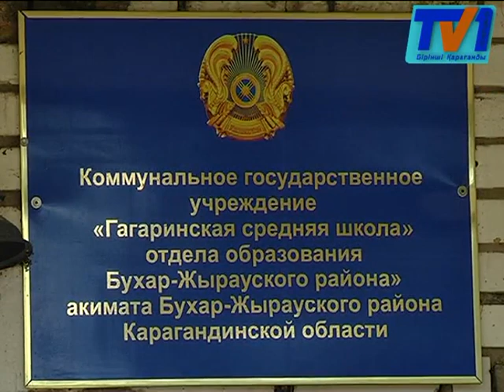Жителей поселка Садовой опять настигла беда.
Всем известно, после затопления их домов, им был выделен интернат для проживания.  После потепления старшие съехали в свои пока еще влажные дома для восстановления, а дети продолжали гостить в интернате. Но беда не пришла одна, теперь  пострадавших детей без внимания родителей заедают вши. В подробностях разбиралась и наша съемочная группа.

По словам Нурканат Еркин, пострадавшей девочки, за вечер она  упала в обморок 7 раз, после обработки головы таким образом. Теперь родные девочки намерены подать в суд на медсестру и учителей. По словам родственников, обработку головы 16- летней девушки провели без разрешения, да к тому же использовали вещество похожее на бензин. По словам родителей, из-за этого девушка попала в реанимацию, ведь был поврежден кожаный покров головы.
Родители отмечают, что педикулезом заразились три девочки. Теперь же пострадавшие от наводнения намерены забрать всех детей в свои пока еще не обустроенные дома. Обеспокоенные жители отмечают, что доверили детей, искали помощи, а теперь боятся за них.
Но медицинская сестра и руководство школы свою вину не признают. Медработник утверждает, что лечила детей от «педикулеза» с согласия родителей, специально предназначенным средством.
Директор школы отметила, что все ребята прошли полную проверку. Пока педикулез выявлен только у троих. А вот что это было за средство, и виноваты ли медики в обмороках девушки, выяснит специальная комиссия.